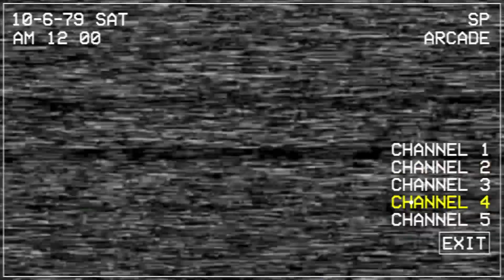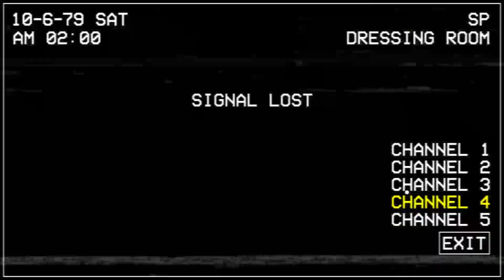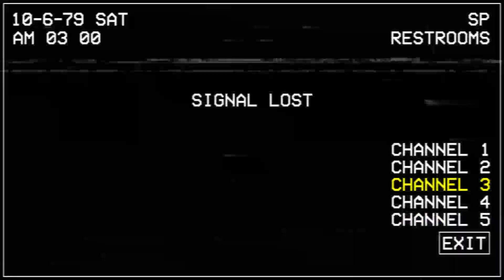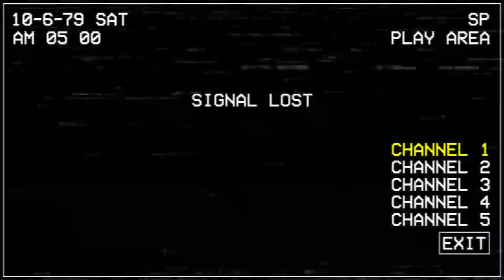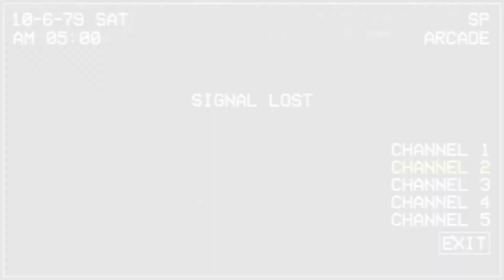True Nightmare Complete - Five Nights at Chuck E. Cheese: Rebooted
After nine 5 AMs, one of them being a 5:59, I beat the mode. This mode is not as hard as I made it seem to myself considering I can get 5 AN almost every time, all I need is to play a bit more risky with Costume and Bear if I want a win. This took like somewhere between 10-20 hours (I said 8-9 in the ending as a reference to Frogger25s win, that was not how long it actually took)

0:00 - 5 AM deaths
1:28 - Final run before winning
1:46 - Winning Run
7:53 - Ending/Credits